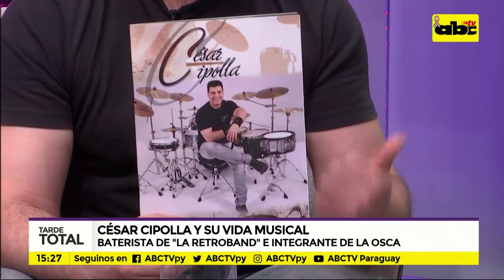Conocemos a Cesar Cipolla, baterista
Nos visitó en Tarde Total el baterista Cesar Cipolla. Es baterista del grupo "La Retroband", e integrante de la orquesta sinfónica de la ciudad de Asunción (OSCA). Profesor del conservatorio Nacional de música y del conservatorio de música de APA. Baterista de José Luis Rodríguez “El Puma”, entre otros otros artistas nacionales e internacionales.